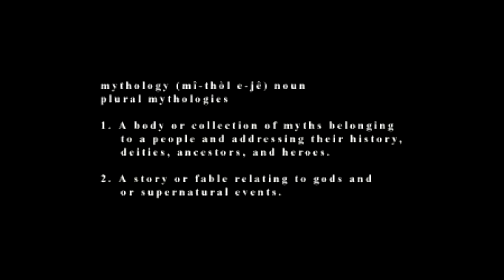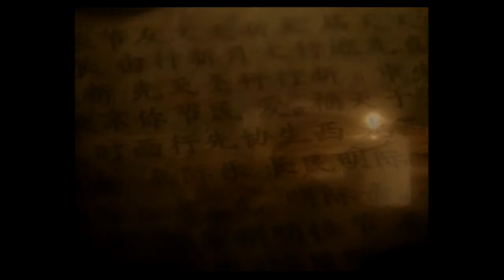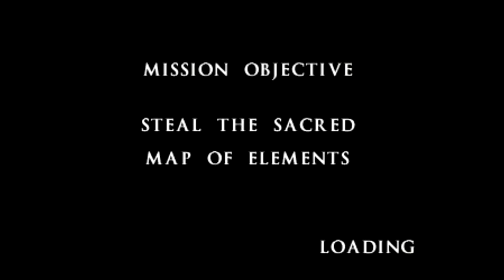PlayStation Classic Gameplay - Mortal Kombat Mythologies: Sub-Zero